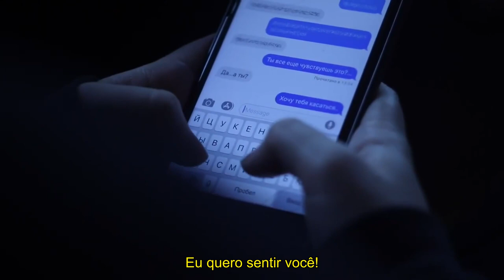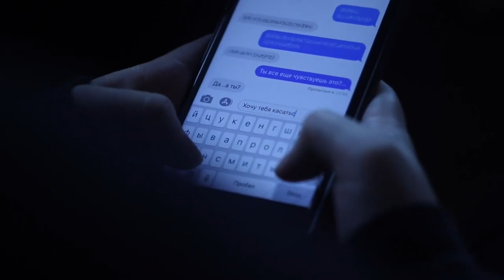Telhado - Bishkek - крыша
Telhado - Bishkek -крыша(slow+reverb,doomer wave)

Curta-metragem LGBT- Russo: "O Longo Caminho para Casa" "Долгий путь домой"

решить себе быть собой,
Decida ser você mesma,
не бояться любить,
 não tenha medo de amar,
не бояться быть настоящими,
não tenha medo de ser real,
не прятаться и быть видимыми
não se esconda e seja visível

Фильм частично основан на реальных событиях
O filme é parcialmente baseado em eventos reais

Música do filme:

проходи, не раздевайся
ooes, APEX
мне не страшно

[Entre, não tire a roupa
sim, APEX
eu não estou assustada]

Use o próprio cérebro e
Boa audição
Renato Araújo